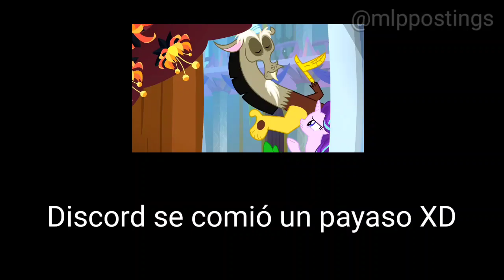Que grande Discord😎👏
discord comediante de nuevo😎👍

Momento XD
Momento XD mlp equestria girls
Momento xd mlp
Momentos xd mlp
mlp momento xd
mlp fuera de contexto
mlp shitpost
mlp sin contexto
mlp memes
Equestria girls memes
momento xd
My little pony momentos fuera de contexto
My little pony sin contexto
momento xd
shitpost
shitpost My little pony
mlp posting
My little pony posting
mlp ooc
mlp equestria girls
mlp eg
equestria girls
brony posting
mlp G5
my little pony a new generation
Twilight Sparkle
Rarity
Pinkie Pie
Applejack
Raimbow Dash
Fluttershy
Sunset Shimmer
Starlight Glimmer
mane 6
mane 5
Sunny
Izzy
Hitch
Pipp
Zipp